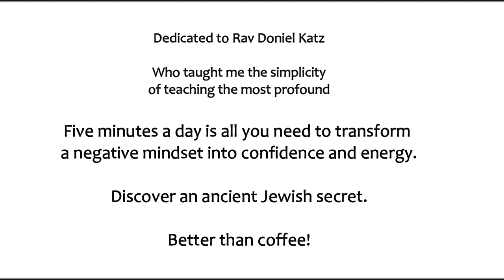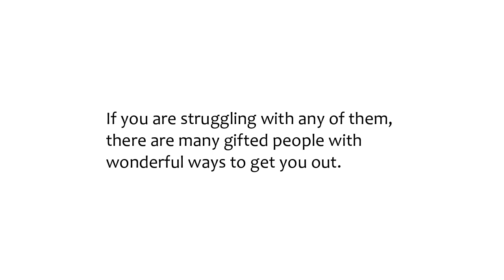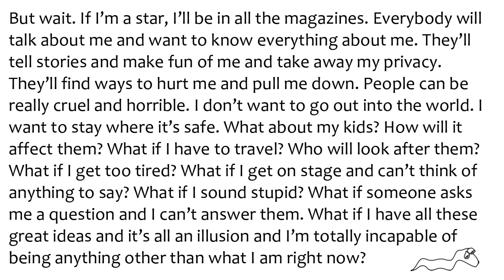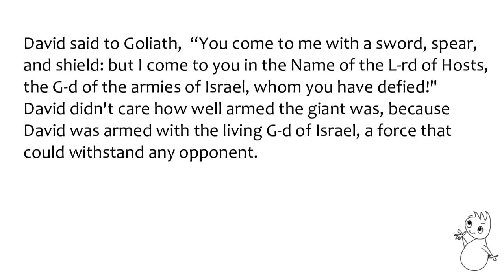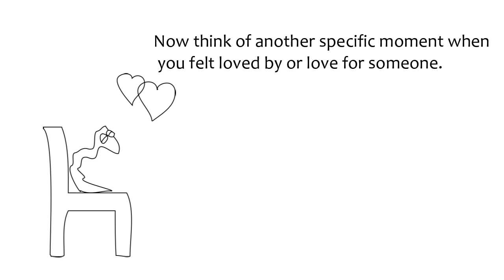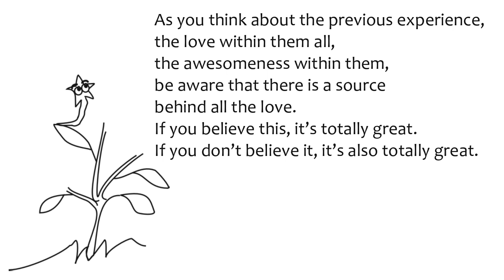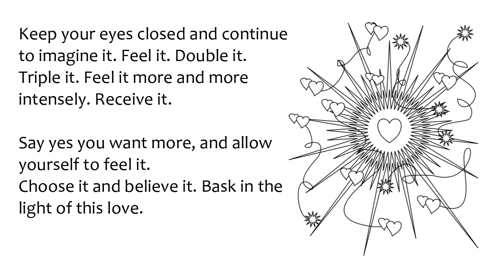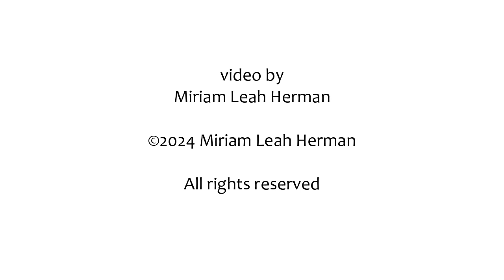Do I HAVE TO be a star? Can't I just be me? - written, illustrated, narrated by Miriam Leah Herman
Five minutes a day is all you need to transform a negative mindset
into confidence and energy.
Discover an ancient Jewish secret.
Better than coffee!

"Thank you for sharing this copy of your book with me. I was
very moved to see what you have created, and your desire
to help share these teachings with others. May Hashem
grant you tremendous siyata d'shamaya in this process."
- Rav Doniel Katz
Internationally sought-after speaker and teacher

Meditation from
Rav Doniel Katz Weekly Meditation Class # 1